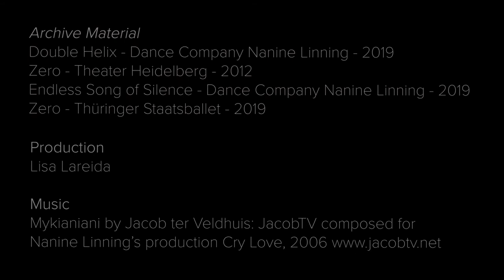Nanine Linning - Archive Series - The Boundless Species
A serie of 7 short interviews with Nanine Linning and images where she speaks about recurring themes in art, giving insights into her creative processes.
In this chapter she speaks about her dreams of being without gravity and how she works with her dancers to create the sense of weightlessness.

Gratitude to the artists she collaborated with:
Iris van Herpen, couture
Bart Hess, visual art and design
Irina Shaposhnikova, costume design
Jacob ter Veldhuis, music
Lisa Lareida, video edit

Dancers: Jesse Hanse, Erik Spruijt, Kyle Patrick, Demi Carlin Aarts, Wessel Oostrum Boglarka Heim Paolo Amerio, Anna Suheyla Harms, Francesca Imoda, Naomi Kamihigashi, Mirko de Campi, Kimmie Cumming, Milan van Ettekoven, Luca Cappai, Hang Cheng Lee

Thank you to the many more wonderful artists with whom she had the chance to collaborate, both on and off stage.

Thank you to Dachverband Tanz Deutschland for your generous support

Funded by the Federal Government Commissioner for Culture and Media in the program NEUSTART KULTUR, [Aid program DIS-TANZEN/ tanz:digital/ DIS-TANZ-START] of the Dachverband Tanz Deutschland.

Gefördert durch die Beauftragte der Bundesregierung für Kultur und Medien im Programm NEUSTART KULTUR, [Hilfsprogramm DIS-TANZEN/ tanz:digital/ DIS-TANZ-START] des Dachverband Tanz Deutschland.